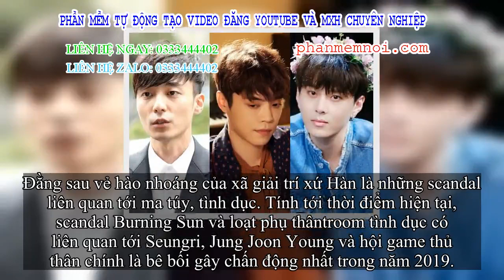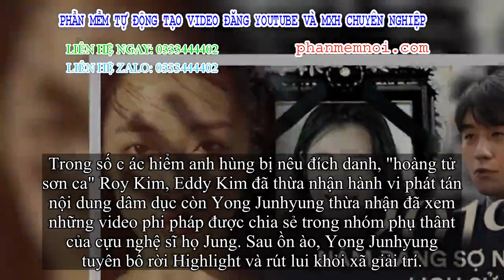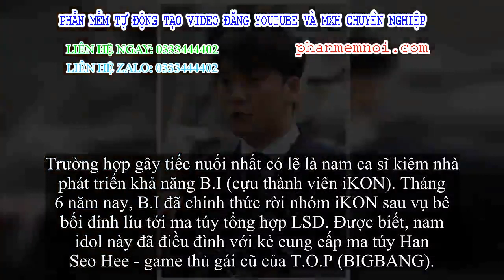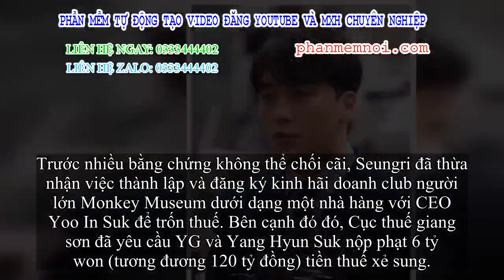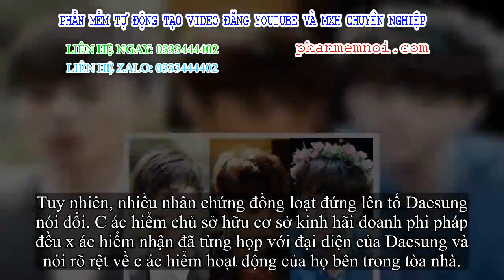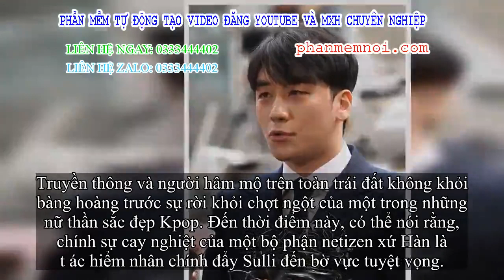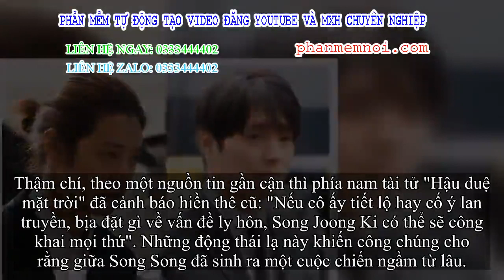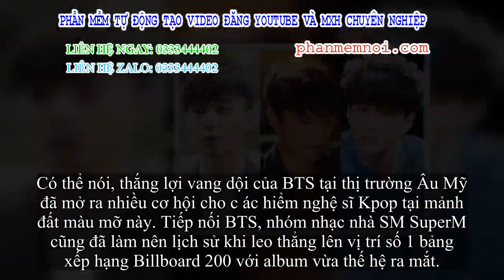✅ 2019 - năm đáng kinh hãi nhất của showbiz Hàn: Bí mật kinh hãi thiên động địa bị phơi bày, những c